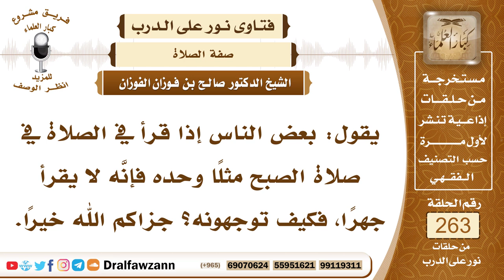4457- الجهر للمنفرد مستحب - الشيخ صالح الفوزان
السؤال: جزاكم الله خيراً، يقول: بعض الناس إذا قرأ في الصلاة في صلاة الصبح مثلاً وحده فإنَّه لا يقرأ جهراً، فكيف توجهونه؟ جزاكم الله خيراً.
الجواب: الجهر مستحب ليس بواجب فإذا جهر فهو أفضل، وإذا قرأ سرا فهذا جائز، إلا إن كان إماما فإنه يجهر من أجل إسماع المأمومين، يجهر من أجل إسماع المأمومين، هذا أفضل وآكد.

السيرة الذاتية :
للاشتراك في قناة الشيخ صالح الفوزان

14_ الشيخ محمد أمين الشنقيطي
يتيوب

15_سماحة المفتي عبد العزيز آل الشيخ
 يوتيوب

رئيس الفريق
لمشروع كبار العلماء